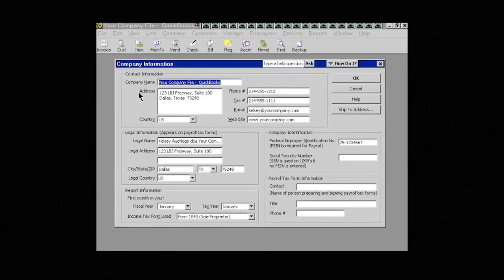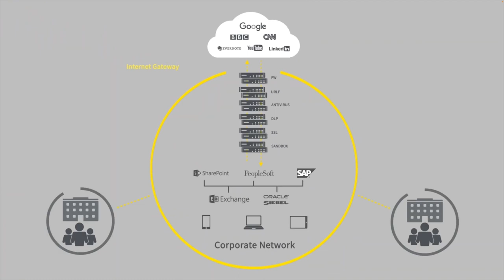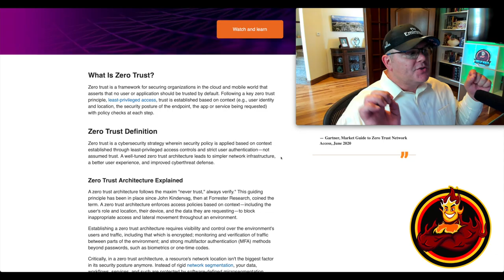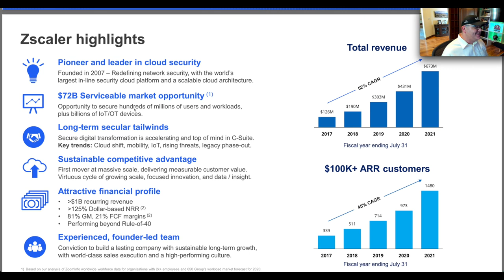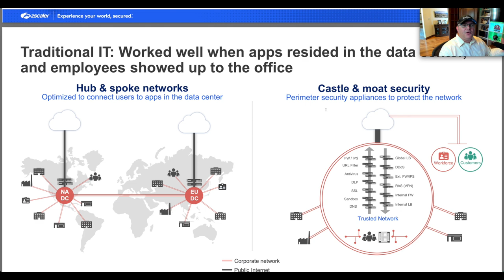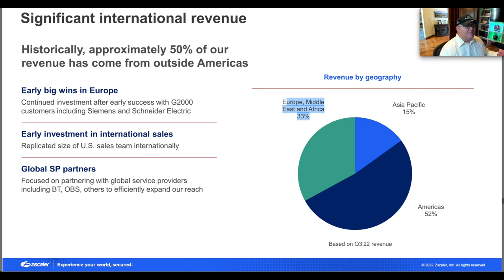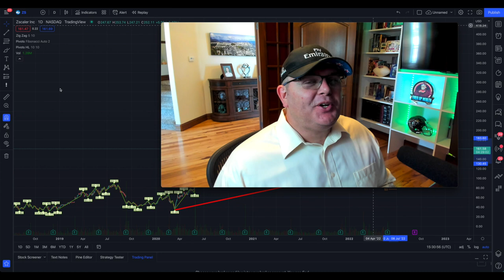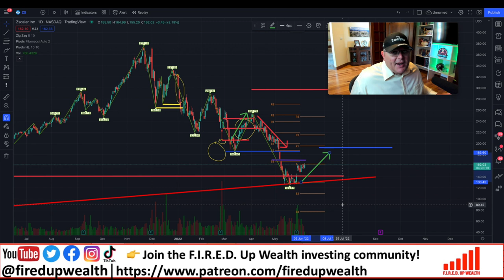Is Zscaler a Top Stock to Buy Now? $ZS Stock Analysis (Deep Dive)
Is Zscaler ZS stock a top stock to buy now? There is no question that ZS is a top cybersecurity stock, but is Zscaler a top stock to buy now at this price? Zscaler is a cybersecurity software-as-a-service (SaaS) business that enables organizations to keep data safe and users happy. In the past, hub and spoke architecture was leveraged, and data centers were the central nervous system for businesses. As internet traffic increased, organizations were for forced to create outbound gateways and spend significant amounts of capital for appliances to help ensure security. On-premises solutions are capital intensive and often provide lower quality user experiences. As applications have moved to the cloud, the workforce has become increasingly mobile. The internet is now the new corporate network, replacing the legacy hub and spoke solutions. Zscaler is a "cybersecurity stack as a service" that is purpose built for the cloud. "Zscaler Internet Access" leverages zero trust architecture to create a secure internet and web gateway delivered from the cloud as a SaaS solution. Zscaler enables businesses with digital transformation journeys as it lowers costs and simplifies the process by replacing traditional inbound and outbound gateways. The question you want answered is whether or not Zscaler stock is a top stock to buy now??

In today's video, I provide deep-dive stock analysis on Zscaler. I break down the business in easy-to-understand language, I provide valuation metrics, I demonstrate pros and cons, and I provide my opinions and analysis on the stock.

🚨 If you want to join the Fired Up Wealth Community Portfolio Investing Club and receive portfolio updates, please check out the options here. Make sure to read each description carefully.

A portion of this video is sponsored by The Motley Fool. to get access to my special offer. The Motley Fool Stock Advisor returns are 332% as of 05/12/2022 and measured against the S&P 500 returns of 117% as of 05/12/2022. Past performance is not an indicator of future results. All investing involves a risk of loss. Individual investment results may vary, not all Motley Fool Stock Advisor picks have performed as well.